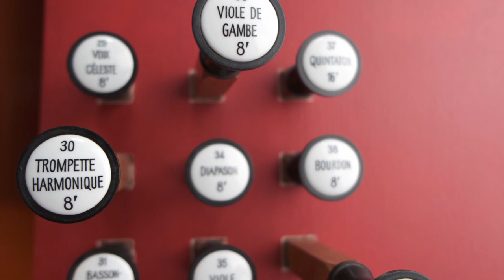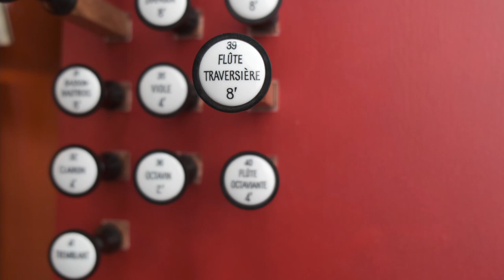Trailer Orgelwochen 2021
Regionalkantor Jorin Sandau gbt einen kurzen Überblick über die Konzerte der Orgelwochen 2021 in der Innenstadtkirche St. Ludwig Darmstadt.